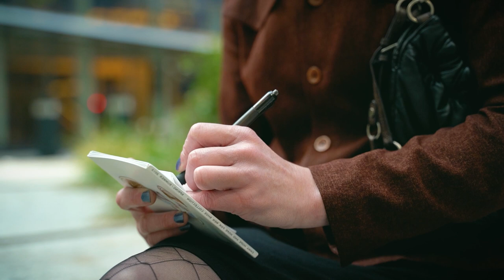De Fuego - Hyperfocus (Official Music Video) - Spanish Guitar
Our new Spanish guitar music video is out: Hyperfocus.

De Fuego is a London based award-winning Spanish guitar duo specializing in energetic Spanish-Latin instrumental flamenco and rumba music.